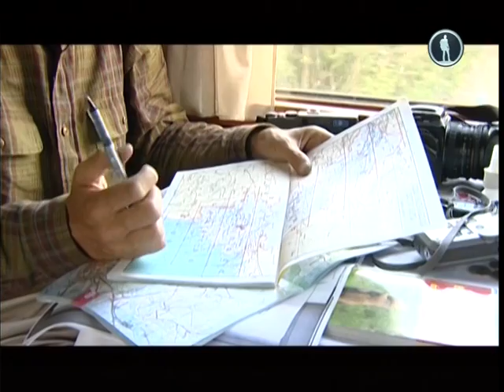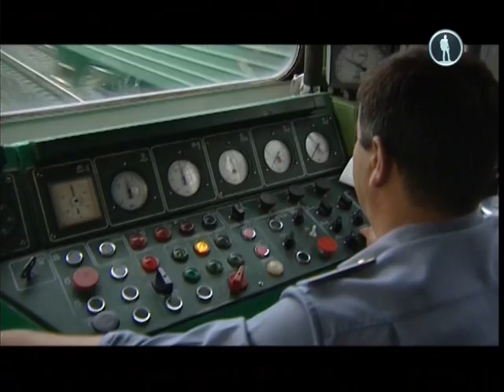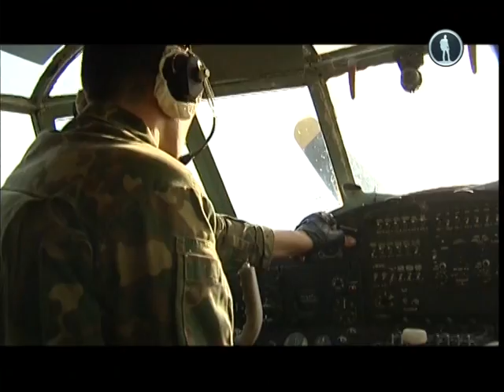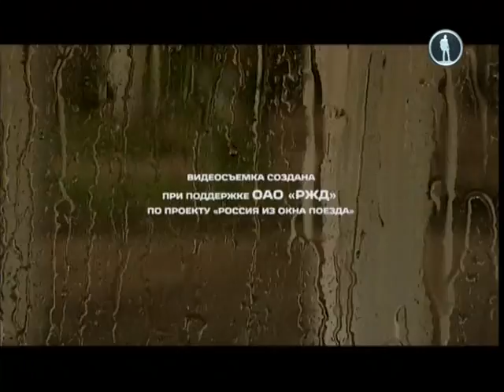Россия из окна поезда. Волга и Прикаспий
Каспий с незапамятных времен был гигантским перекрестком самых разных цивилизаций. Древние называли его «Срединным морем Евразии». В начале 20 века здесь была построена железная дорога, которая дублирует главную нашу реку - Волгу, до самого её устья. Экспедиция проекта "Россия из окна поезда" отправляется на Нижнюю Волгу, чтобы на месте изучить историю железнодорожного обустройства Поволжья и побывать в уникальных местах, которые расположены прямо неподалеку от главных путей Приволжской железной дороги.